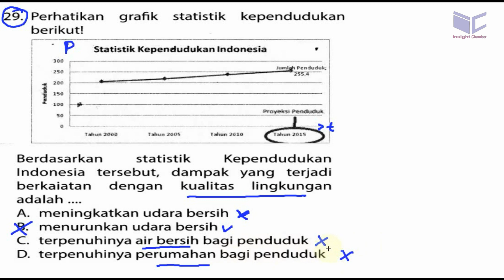pembahasan soal ucun tahap 2 B IPA un smp 2018 'bocoran' prediksi no29 peledakan penduduk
29. Perhatikan grafik statistik kependudukan
berikut!
Berdasarkan statistik Kependudukan
Indonesia tersebut, dampak yang terjadi
berkaiatan dengan kualitas lingkungan
adalah

A. meningkatkan udara bersih

B. menurunkan udara bersih

C. terpenuhinya air bersih bagi penduduk

D. terpenuhinya perumahan bagi penduduk